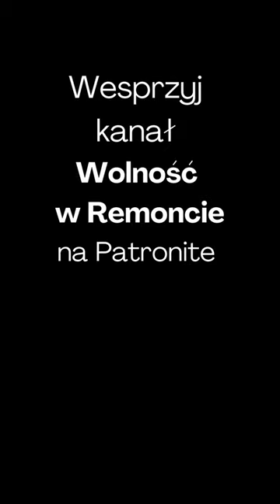Ostatnie kontrole spółek Skarbu Państwa ujawniały szereg nieprawidłowości! Jakich? Sprawdźcie!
📢 W ostatnich latach kontrole spółek Skarbu Państwa ujawniały szereg nieprawidłowości np. przy wysokich wynagrodzeniach i odprawach dla członków zarządów tych spółek! Jak duże odprawy były wypłacane w kontrolowanych spółkach? Obejrzyjcie nasz film „Skandale Skarbu Państwa” 👇